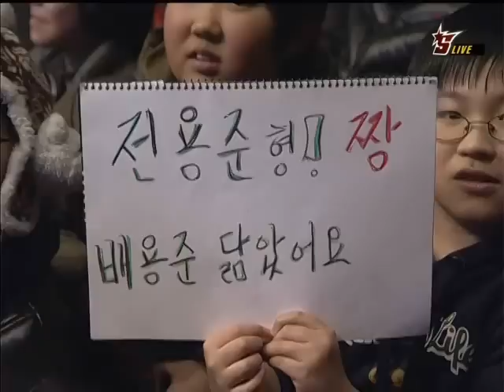Ever OSL Finals Flash vs Movie G2 P1of2 El Nino 17 Jan 10.wmv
G2 P1